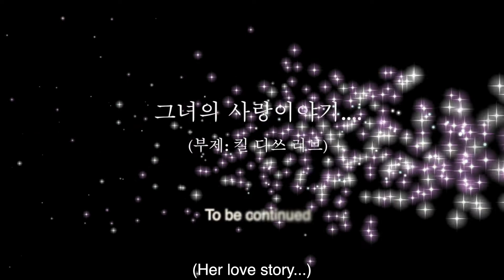인트로 TV | "그녀는 누구에게 번호를 줬을까..?" Making Film | INTRO Dance Music Studio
인트로 TV
"그녀는 누구에게 번호를 줬을까..?"
Kill This Love - Black Pink Making Film

INTRO Dance Music Studio to learn dance from our instructors!

INTRO Dance Music Studio

인트로 댄스뮤직 스튜디오
광주광역시 남구 봉선2로 81 가로수길 빌딩 3층